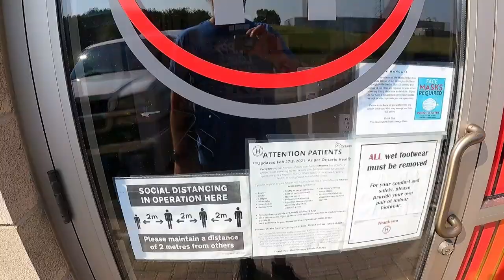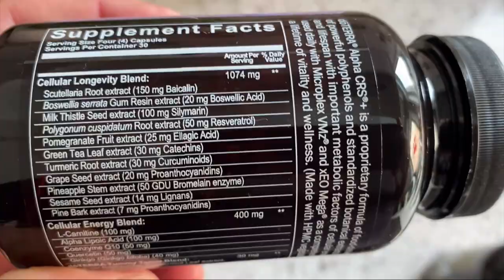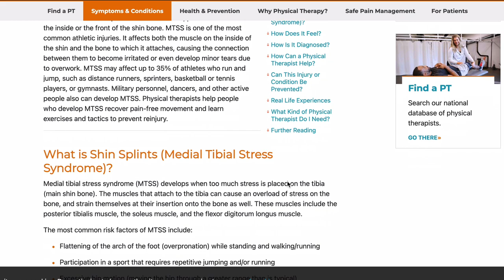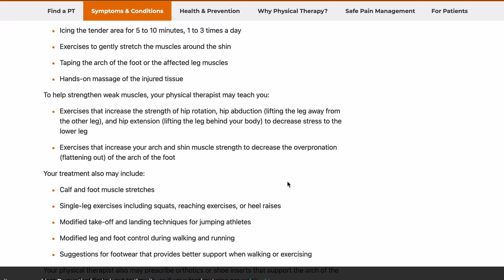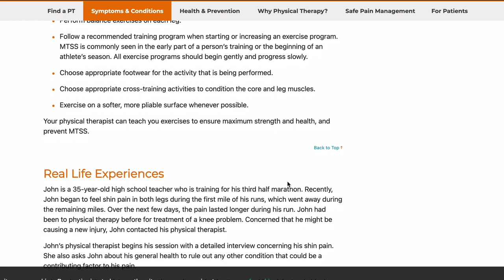The Struggle of Shin Splints DO NOT PUSH IT- VLOG UPDATE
It hurts, it will take a long time to recover from and you will NOT like it one bit.  Yup, Shin Splints (Medial Tibial Stress Syndrome) is not the news I wanted to hear when I went to the PT.  However, it could be worse like a stress fracture.  Running is a demanding sport and the more you weigh and the harder it is on your body.  35% of runners suffer from Shin Splints (Medial Tibial Stress Syndrome) and today I'll talk about how to fit it, and how not to get them again.  Here is my Maffetone Training Update. it looks like I overpronation, high bmi,

What is the Maffetone Method?  Well, it's Heart Rate Training (a.k.a. MAF Training) and its really all about keeping your heart rate low (zone 2) while running to make sure that you are developing your aerobic system, the ability to burn more fat for fuel and to stay injury-free. MAF stands for maximum aerobic function.

There are lots of Benefits Of Aerobic Base Training For Distance Runners.
Aerobic base training is easily the most important part of every endurance athlete’s training plan. Apart from improving the overall level of fitness, it also prepares the body to tolerate more workload later in the season.

For distance runners in particular this period is a perfect opportunity to gradually increase the total duration of your runs and overall weekly mileage.

** PART 1 After 1000 Miles of MAF Training & 4 Months of Dedication This Is What Happened